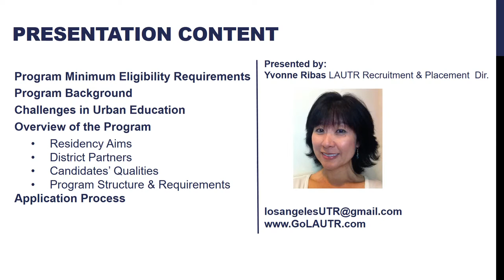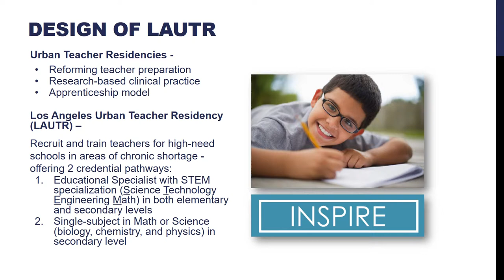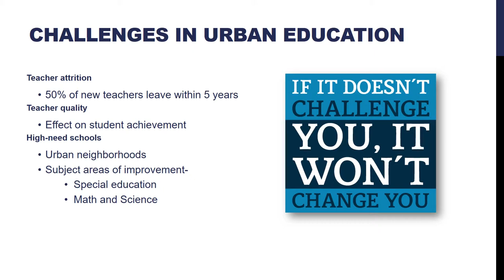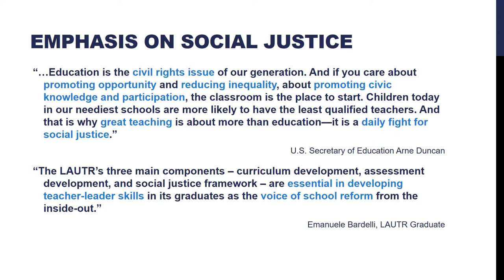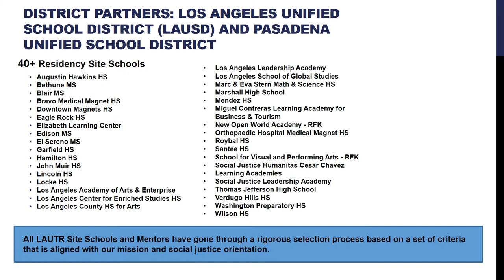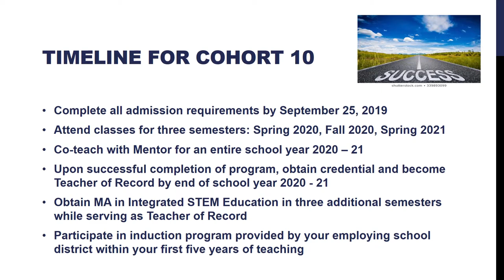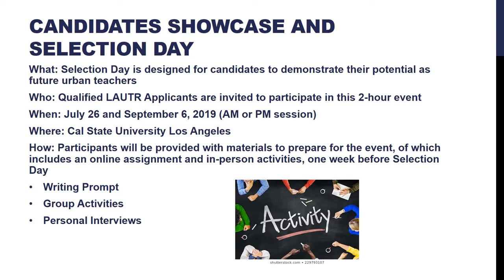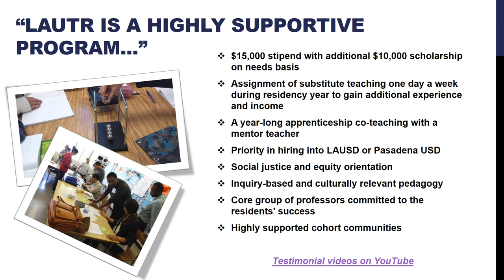Los Angeles Urban Teachers Residency Information Session 2019